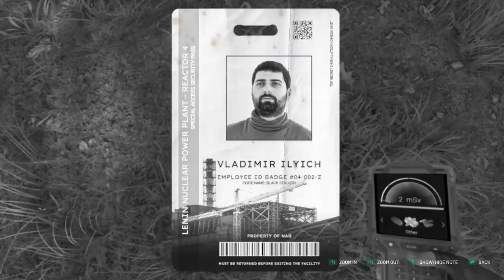Chernobylite gameplay walkthrough - Hacking into NAR servers - Day 6 Part 10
Chernobylite gameplay walkthrough with commentary. The Black Stalker is back !! In this episode we start day 6 and our goal is hacking into NAR server. We go back to familiar location of previous mission Moscow eye. We will collect intel and find more clues aboyt Tatyana. I play on PC.

Chernobylite is newly released a science-fiction survival RPG. Developed and published by The Farm 51.